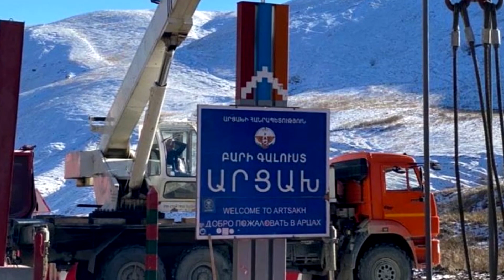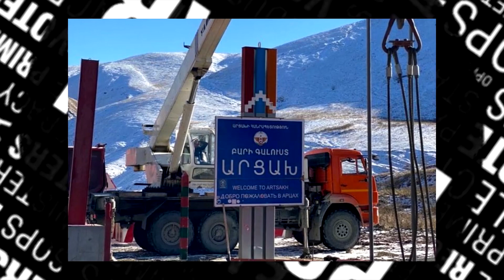Դավաճանները Վխտում էին․ Դուք պետք է իմանաք իրականությունը